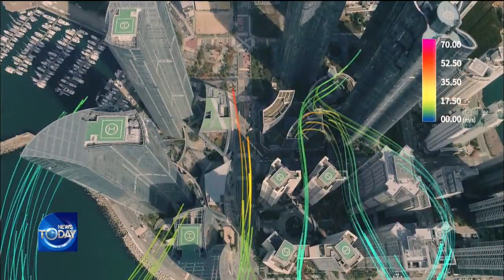WIND VELOCITY HIGHER AROUND TALL BUILDINGS / KBS뉴스(News)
[Anchor Lead]
A research team confirmed the devastating power of the wind blowing between tall buildings. The Haeundae District Office in Busan conducted a test to check the velocity of the winds passing through skyscrapers. The team found that the wind velocity around the high-rise LCT, where windows shattered due to gusty winds, was more than twice as strong as other areas.
[Pkg]
Trees uprooted. Steel structures destroyed. The scenes near the skyscrapers in Haeundae after gusty winds reaching 24 meters per second swept through the area. The winds gained strength and velocity while passing through high-rise buildings.
[Soundbite] LEE MIN-GYEONG(RESIDENT) : "We had no problem even when a big typhoon like Maemi hit us. But that changed after LCT was built, we started seeing broken windows among other types of damage."
The destructive power of winds blowing between buildings has been confirmed in a simulation test. These are the findings from a study commissioned by the Haeundae District Office. When the wind is measured at 20 meters per second, the wind velocity at Mipo, Haeundae-gu District where the LCT buildings are located is projected at more than double the speed at 43 meters per second. A wind velocity of 20 meters per second warrants a strong wind alert. Under the same circumstances, the wind speed near Haeundae's Marine City increased 1.7 times to 35 meters per second.

[Soundbite] KIM DONG-HEON(RESEARCHER) : "Fluid or air tends to pick up speed when it flows from a large space to a narrow one, like the space between buildings."
There are limitations to this study as the results are from simulations. There could be variables in real situations. But it has been confirmed that winds grow stronger and faster as they pass through tall buildings. So the results should be helpful in finding solutions for the problem. Together with the Ministry of the Interior and Safety, Busan plans to conduct a joint study to devise countermeasures starting this April.